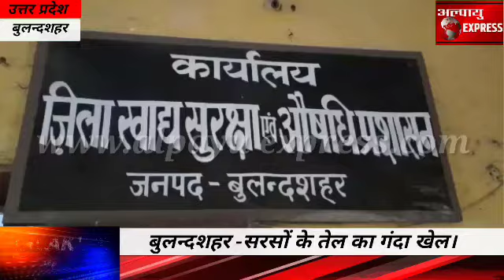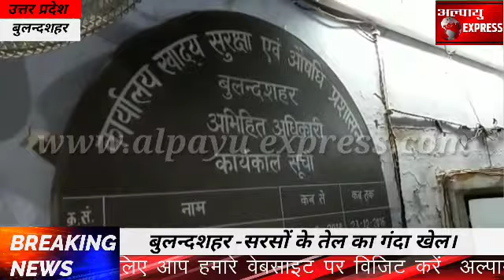बुलन्दशहर -सरसों के तेल का गंदा खेल।